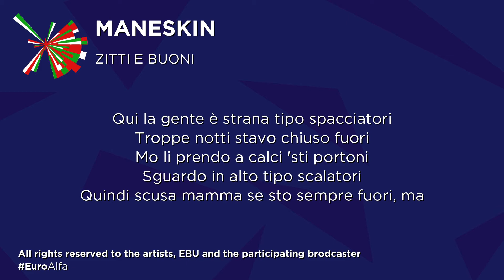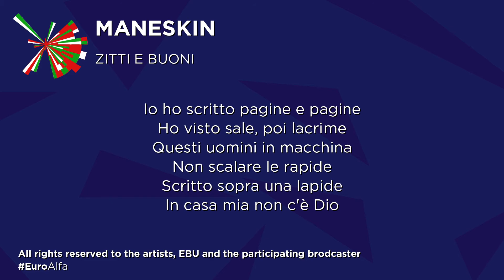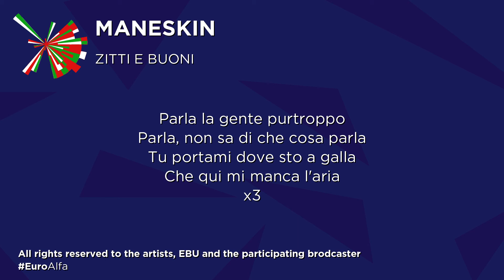MANESKIN - ZITTI E BUONI | LYRICS | ITALY IN EUROVISION 2021